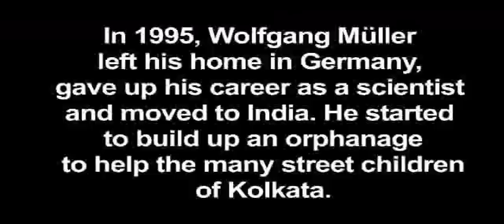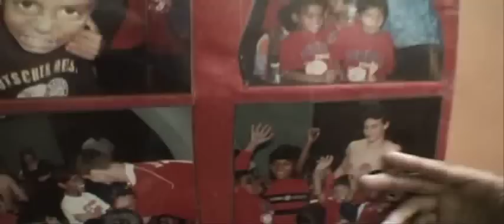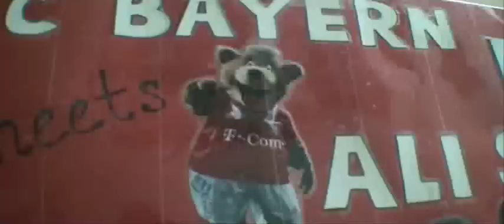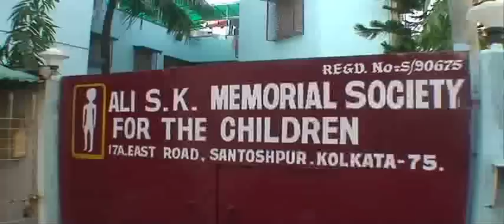The lost boys found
This is a short docu on a very special orphanage i visitied last year in Kolkata, india.